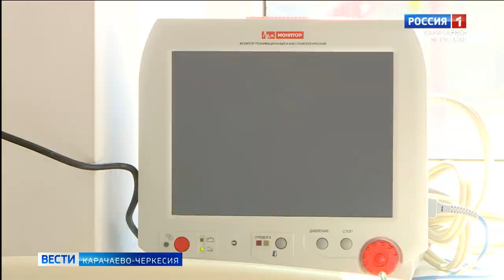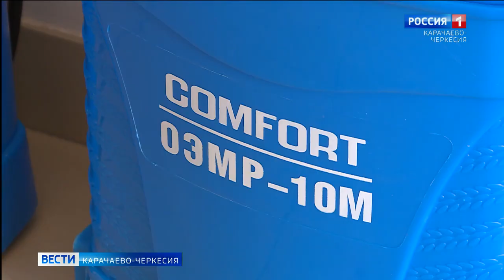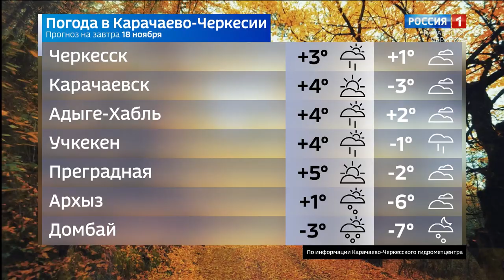Вести Карачаево-Черкесия 17.11.2020